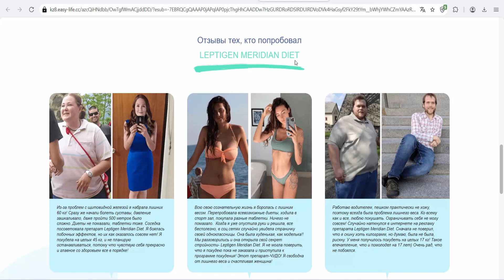Leptigen Meridian Diet (Kazakhstan) - Diet & Weightloss